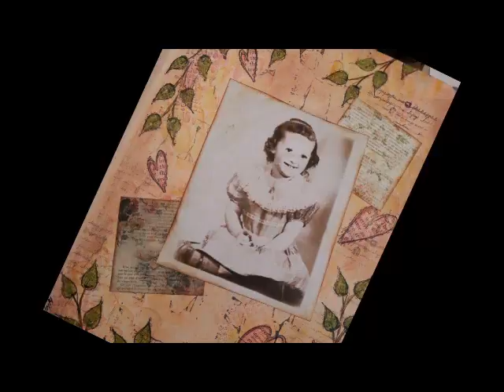Playing with Dylusions Tape